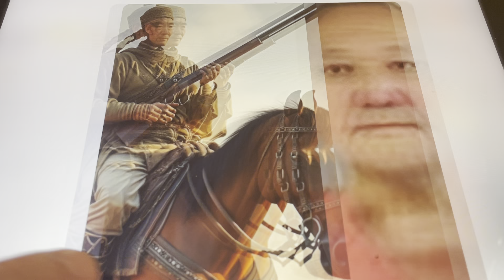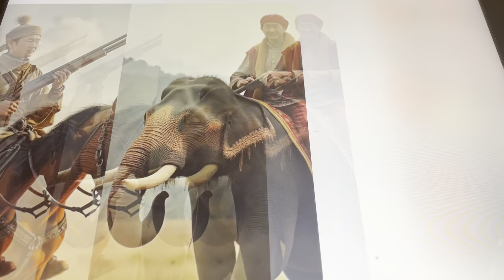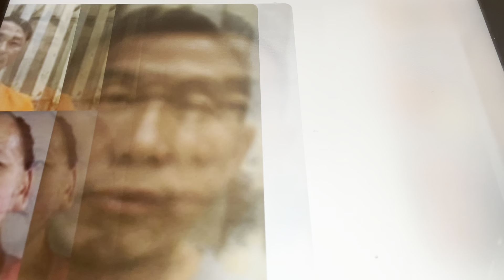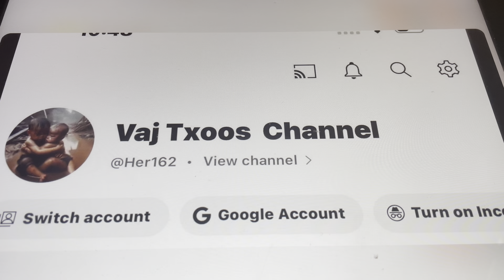pov duam lub neej khav theeb 10,28, part 901